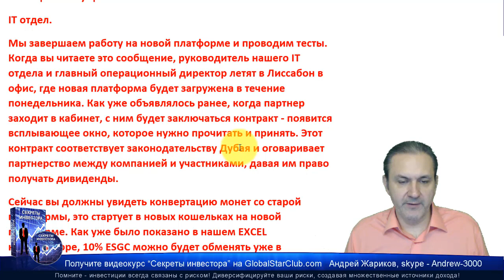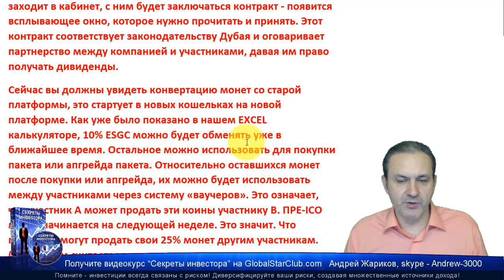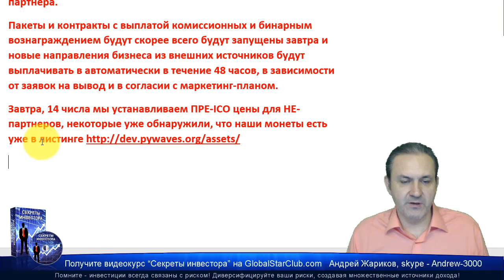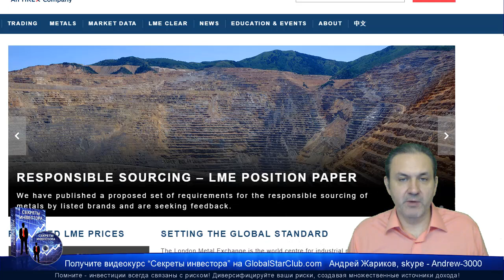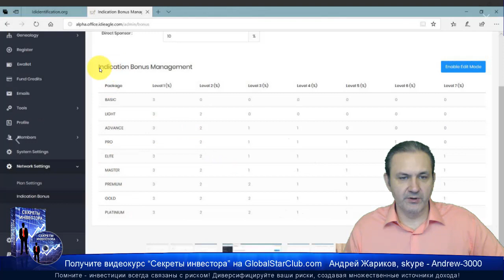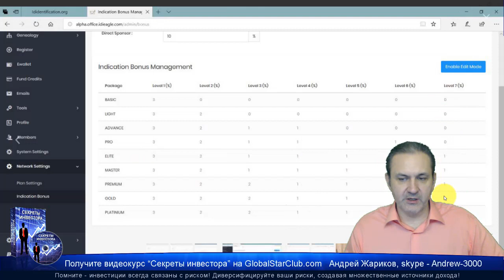IDentification - Сообщение от 13.1.19